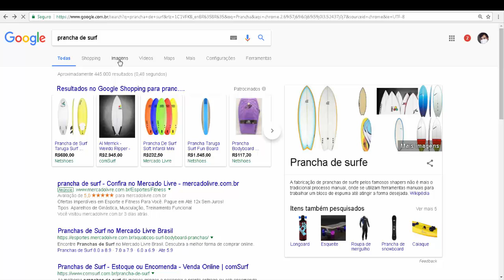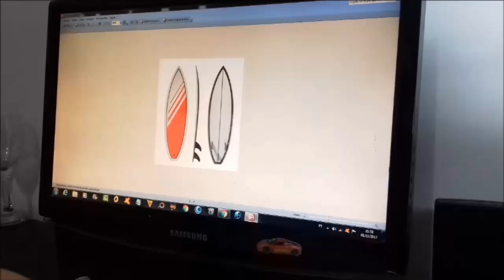Como fazer Pranchinha de surf de palitos de picolé - ideias simples de artesanatos (Barbie)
Miniaturas Prancha de Surf, ideia simples e fácil de artesanato - how to make surfboard - thumbnails - palitos de sorvete como hacer